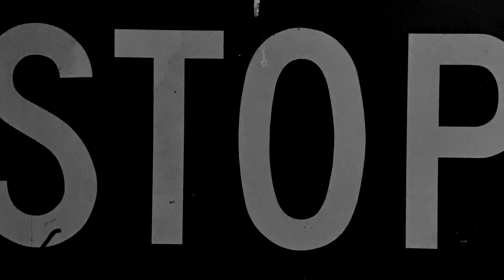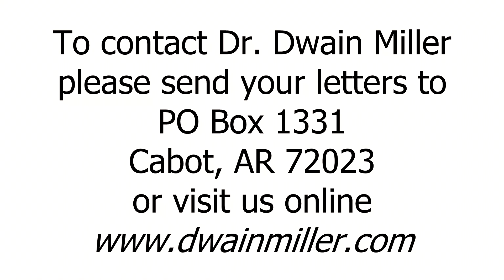Today With Dr. Dwain Miller | Monday | 4/10/23